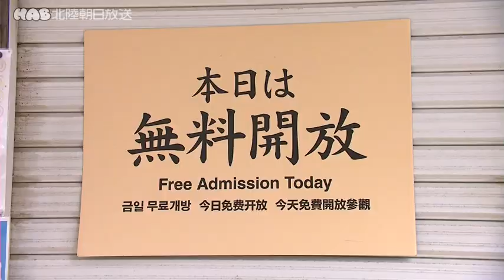兼六園・金沢城 年末年始の入園者は昨年度より減少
年末年始の兼六園と金沢城公園の入園者数は、いずれも昨年度を下回ったことが分かりました。天候などが影響したとみられています。

金沢城・兼六園管理事務所によりますと、１２月３１日から１月３日にかけての入園者数は、兼六園は４万３９００人となり、昨年度の４万８０００人と比べて４１００人減少し、率にして８％あまり少なくなりました。

過去１０年の平均と比べると、８０％ほどの水準です。

一方、金沢城公園も年末年始の入園者数が、２万８６５０人となり、昨年度の３万６７８０人と比べて、８１３０人減少し、率にして２２％あまり、少なくなりました。

今年度は行動制限のない年末年始となりましたが、入園者数が昨年度よりも減った要因について、金沢城・兼六園管理事務所は、天候が影響したとみています。